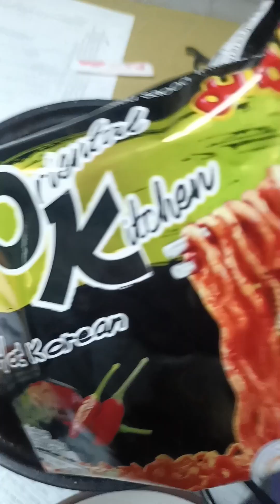เผ็ดน้อยรึเผ็ดมาก